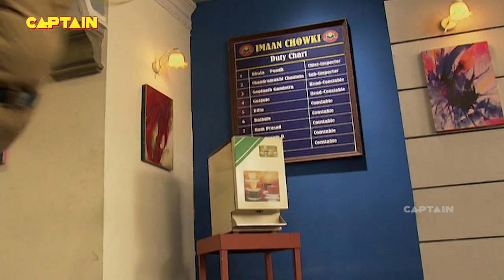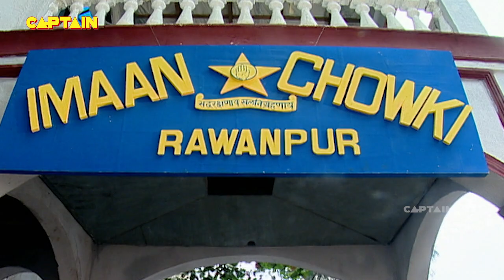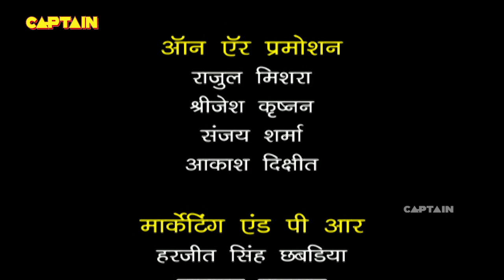गर्मी से झुलस गया बिल्लू | F.I.R. | Ep 1122 | Full Episode